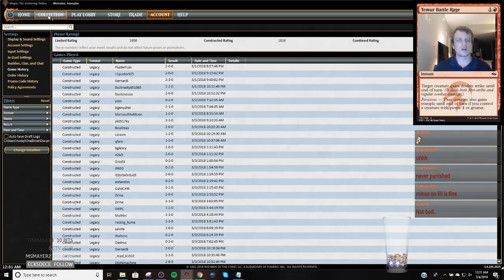Modern - Ben Jones Grixis Shadow League 2 - 7/4/2018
2 Blood Crypt
4 Bloodstained Mire
4 Death's Shadow
2 Dismember
2 Faithless Looting
1 Fatal Push
4 Gurmag Angler
2 Inquisition of Kozilek
1 Island
1 Kolaghan's Command
3 Lightning Bolt
3 Mishra's Bauble
4 Polluted Delta
2 Scalding Tarn
1 Serum Visions
3 Snapcaster Mage
1 Steam Vents
4 Street Wraith
3 Stubborn Denial
1 Swamp
2 Temur Battle Rage
4 Thought Scour
4 Thoughtseize
2 Watery Grave

2 Ceremonious Rejection
1 Disdainful Stroke
1 Fatal Push
2 Grim Lavamancer
3 Leyline of the Void
2 Liliana, the Last Hope
1 Stubborn Denial
3 Young Pyromancer